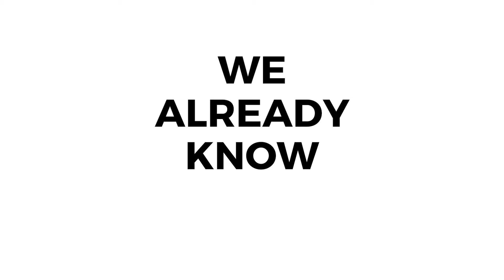For your property, we already know your buyer!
If you are thinking of selling your property in Marbella, look no further! Engel & Völkers is your best bet. Find out the reasons why!

Ask for your free valuation here!